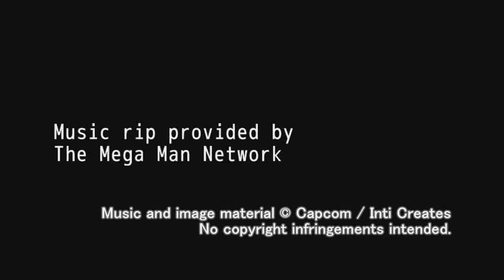Mega Man Zero Collection OST - T3-36: Apocalypse Now